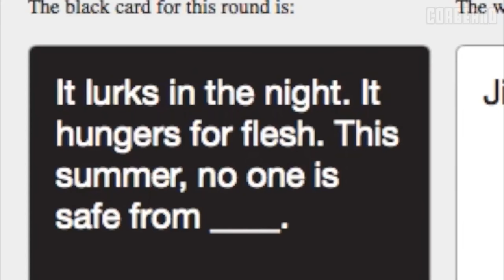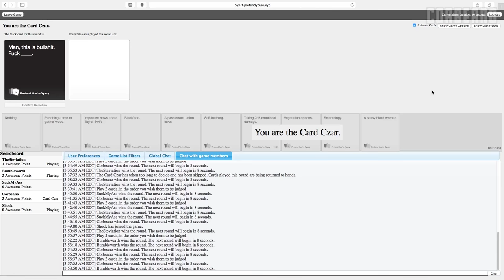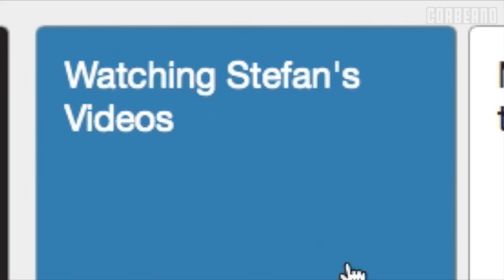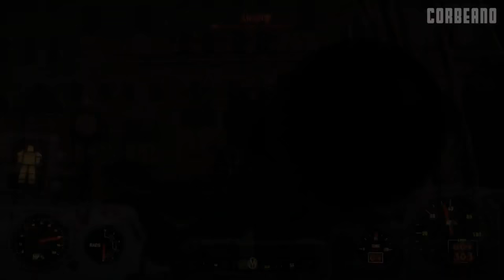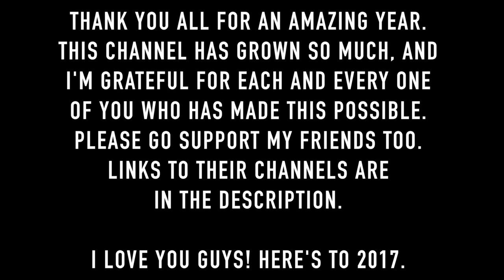The Best Moments of 2016 (Fallout, Skyrim, Battlefield, Call of Duty, Rainbow Six Siege, and More!)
Thank you guys so much for an amazing year!

It's been one hell of a ride, and I can't thank you all enough for the love and support. Please be sure to check out my friends' channels as well.